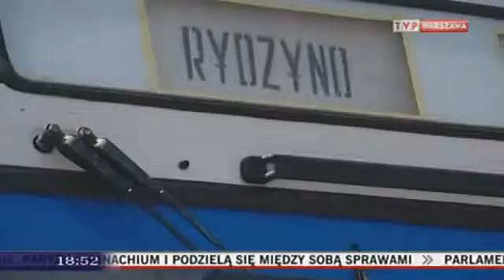Zmiany na liniach podmiejskich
Fragment Kuriera Mazowieckiego z dn. 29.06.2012 r.